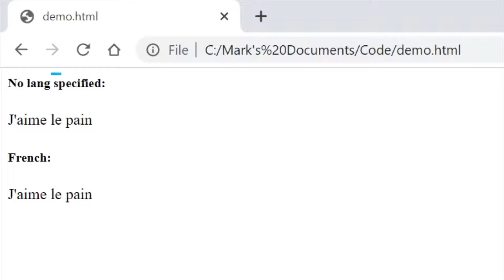HTML lang attribute affects speech synthesis by Windows Narrator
This is a short demo to show that setting the HTML lang attribute is necessary to allow screen readers to pronounce content correctly. Here Narrator, the built-in screen reader in Windows, butchers the pronunciation of the French sentence "J'aime le pain" if we don't specify lang="fr" on the paragraph element containing the sentence, but pronounces it correctly if we do.

(I recorded this to include in an answer I'm writing